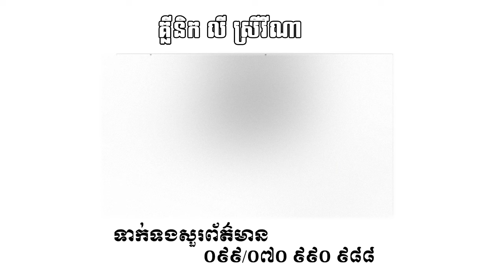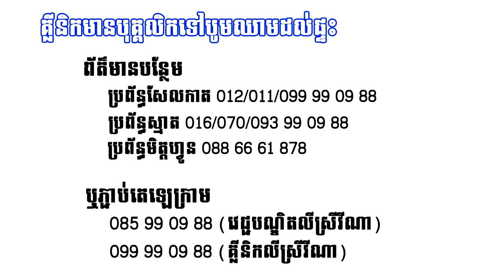ការប្រែប្រួលនៃជំងឺរលាកក្រពះរ៉ាំរ៉ៃ...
សុខភាពជាកំណប់ទ្រព្យដ៏មានតម្លៃរបស់អ្នក..!
Channel Youtube ដើម្បីសុខភាពរបស់ពលរដ្ឋ...

តេឡេក្រាម៖
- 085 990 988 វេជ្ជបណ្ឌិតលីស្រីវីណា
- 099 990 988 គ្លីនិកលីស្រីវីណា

សូមអធ្យាស្រ័យ ដែលយើងខ្ញុំមិនបានឆ្លើយតបតាម Comment ។ បើមានចម្ងល់សូមទាក់ទងតាមរយៈលេខទូរសព្ទ ដែលមាននៅលើវីដេអូ សូមអរគុណ !